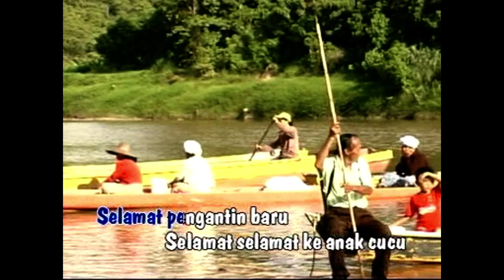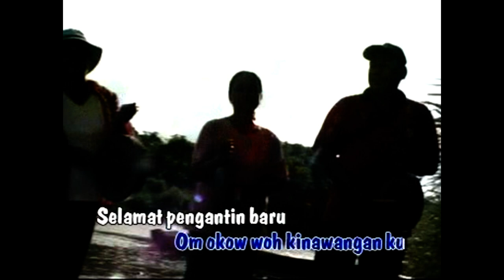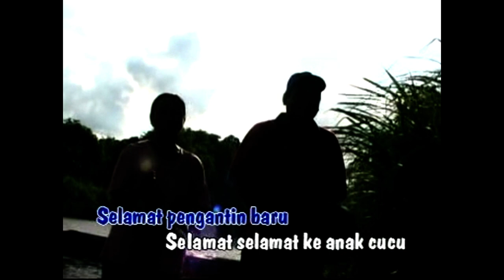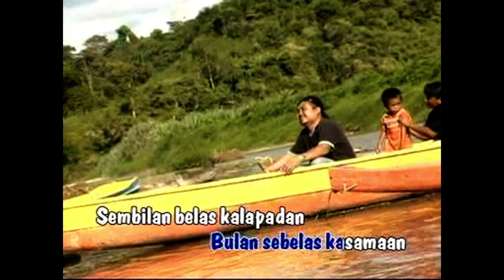Bintang kuamut 1 - Selamat Pengantin Baru (Haldan Guis)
Bintang kuamut 1 - Selamat Pengantin Baru adalah tajuk lagu daripada penyanyi Haldan Guis daripada Bintang kuamut 1 - Selamat Pengantin Baru.

selamat selamat ke anak cucu
semoga berbahagia
selamat selamat tinggal bujang
okow oh pilihan ku
om okow oh kinawangan ku
selamat selamat berbahagia
bulan sebelas kesamaan sembilan belas kalapan
Haldan Guis Bintang kuamut 1 - Selamat Pengantin Baru